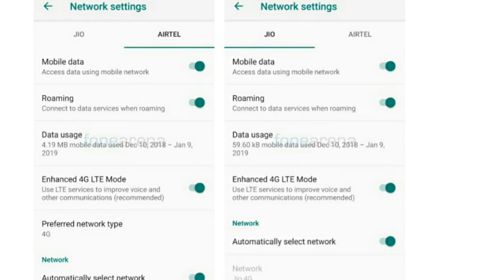Tech Morning #1 Honor V20 xiaomi M1 Android Pie Update redmi 5 Android 8.1 Update Dual VoLte poco F1